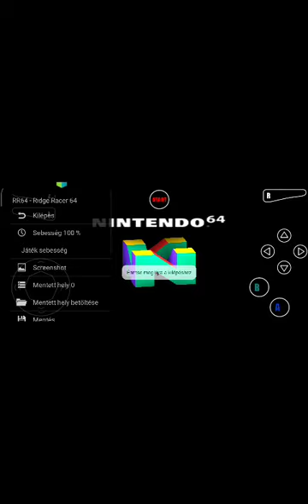Ridgeracer 64 screaming eagle